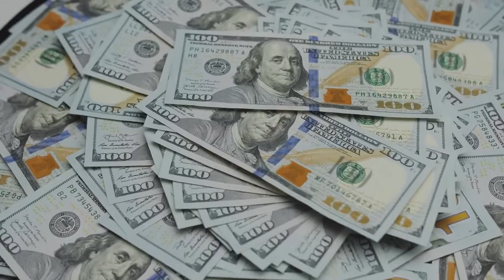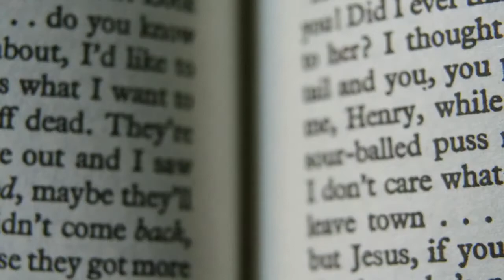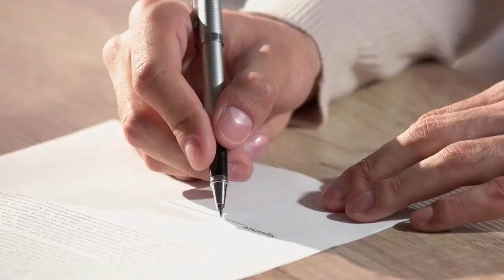Michael Peterson's Death Trial: The Staircase Mystery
This true story covers Michael Peterson and the killing of his wife Kathleen Peterson. The evidence presented and what happened during court/trial. Watch this video to learn more about the staircase killer.